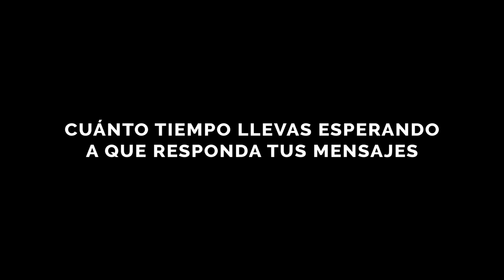CUÁNTO TIEMPO LLEVAS ESPERANDO QUE RESPONDA TUS MENSAJES